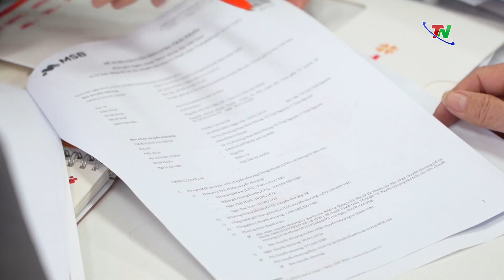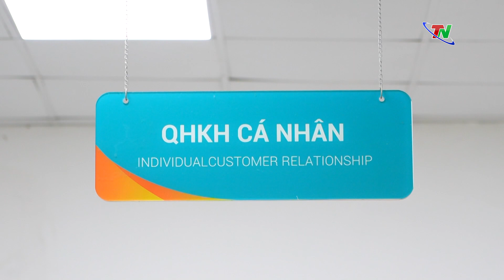Khách hàng cá nhân được ưu đãi trong các dịch vụ tài chính | Thái Nguyên TV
TNTV - Bên cạnh việc phát triển nghiệp vụ, mở rộng hoạt động dịch vụ trong lĩnh vực kinh doanh, tập trung hướng tới là những khách hàng cá nhân nhằm đẩy mạnh triển khai việc giao dịch thanh toán không dùng tiền mặt trong các giao dịch kinh tế, hiện nay, các ngân hàng thương mại cổ phần trên địa bàn tỉnh Thái Nguyên luôn quan tâm, đưa ra nhiều chính sách ưu đãi, cung cấp đa dạng các dịch vụ tài chính, gói tín dụng, tiện ích hiện đại trên ứng dụng công nghệ ngân hàng số để phục vụ khách hàng.